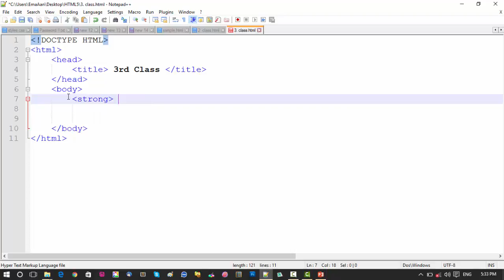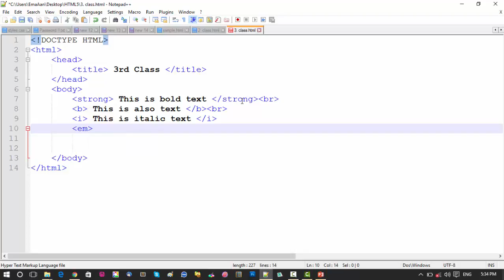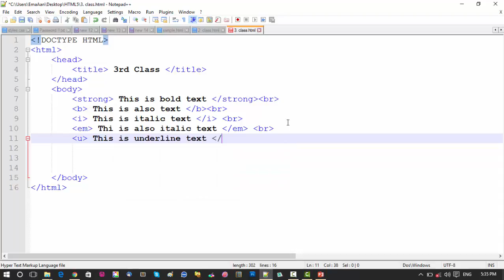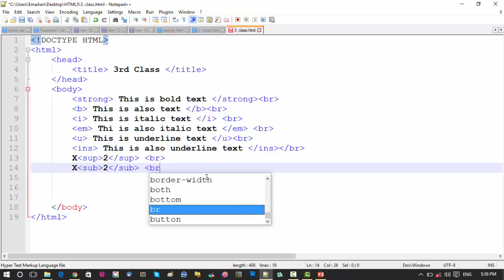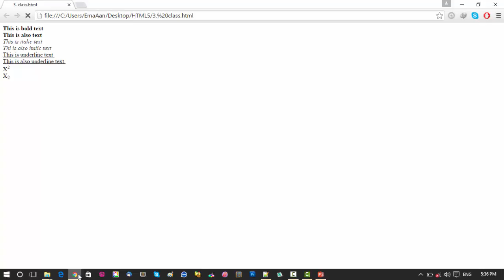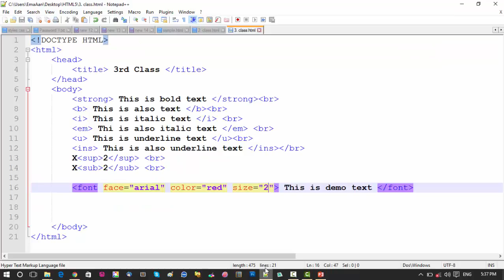4 Text Formating and Font Tag HTML5 Tutorials in Urdu Hindi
In this Video Course we are learning HTML5 which is the first step to learn Web Development.
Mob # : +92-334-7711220